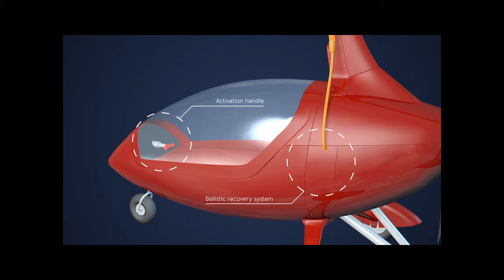Rescue system for gyrocopter